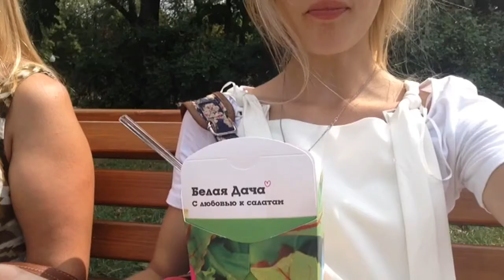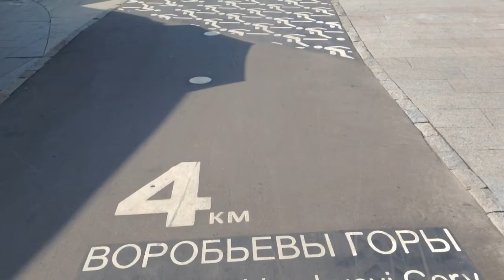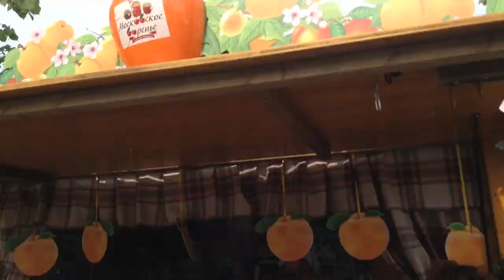Vlog | Воскресенье, Музеон